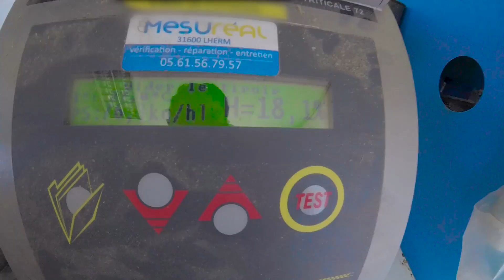JE VOUS EMMÈNE À LA MOISSON DU SORGHO ! VLOG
Salut c'est Bastien !
Aujourd'hui je vous emmène a la récolte du Sorgho !

📱 Mes réseaux !

Les musiques que j'utilise :

- Épidemic Sound